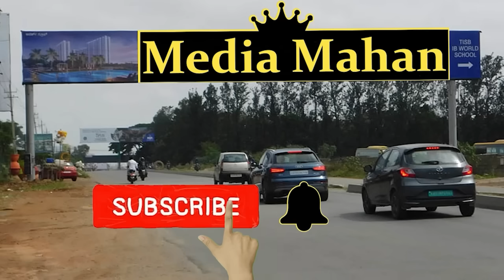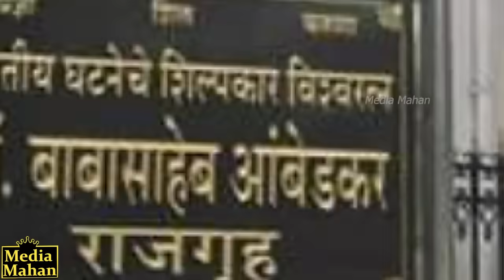2ನೇ ಪತ್ನಿ ಮೇಲೆಯೇ ಅಂಬೇಡ್ಕರ್‌ ಕೊಲೆ ಆರೋಪ! BR Ambedkar Wifes Ramabai & Savita details | India Reports